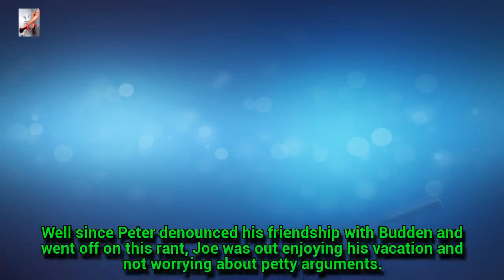Joe Budden Responds To Peter Rosenberg’s Clap Back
Joe Budden responds to Peter Rosenberg's outburst last week.